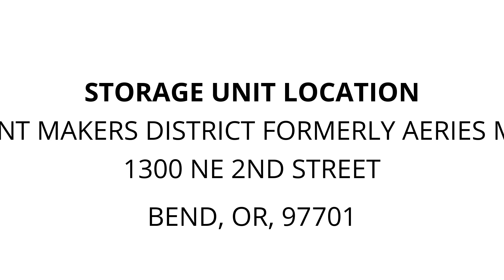Blue Elephant Makers District Formerly Aeries Mini Storage - Unit 48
tools, Tires